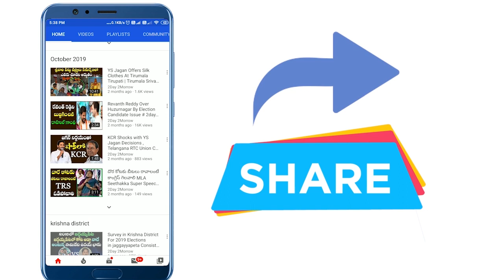Dubbaka BJP MLA Raghunandan Rao Strong Warning to KCR after his Arrest # 2day 2morrow